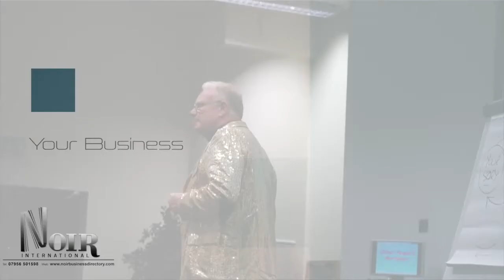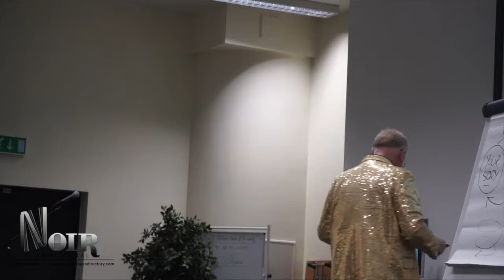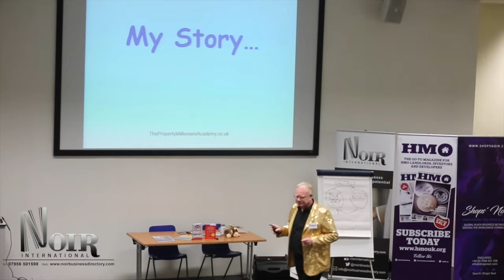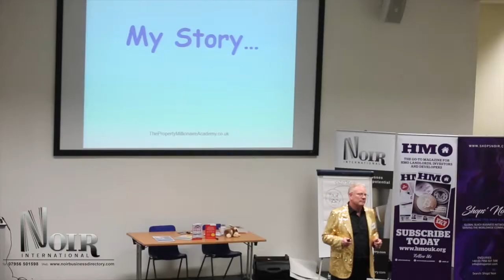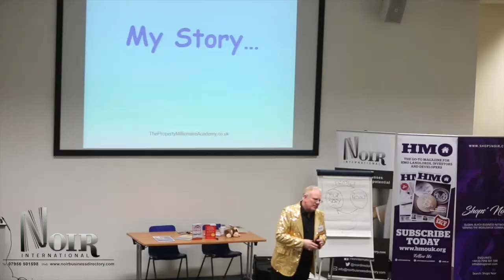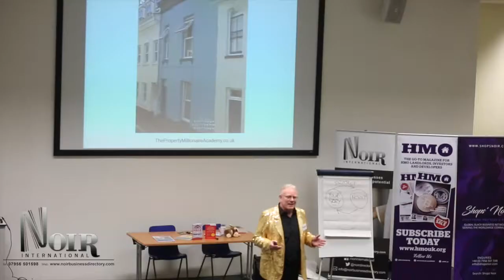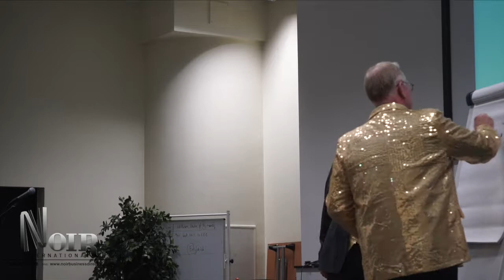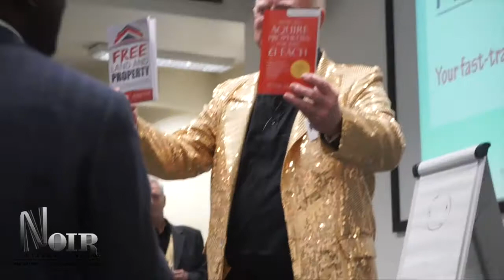Peter Hogan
Peter Hogan is a vastly experienced businessman and property investor. His last J.O.B. Was in 1974: that’s when he realized that he hated working for someone else and the only way he was going to make any real money was following his entrepreneurial ideas. Businesses have included building, hardwood flooring, and a nightclub, restaurant, and bar in Ibiza, to name but a few. He bought his first BTL property in 1986 and hasn’t looked back. Today he enjoys training other people in the skills needed not just to succeed in property, but to succeed in life, too.
Together with a former mentee, Freddie Rayner, they have founded The Property Millionaire